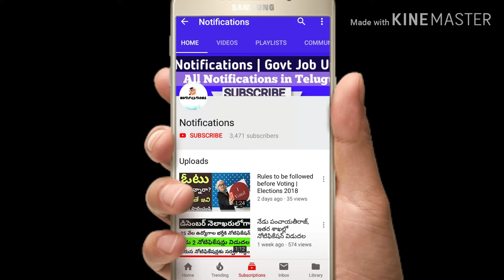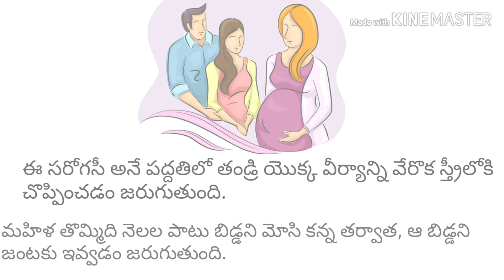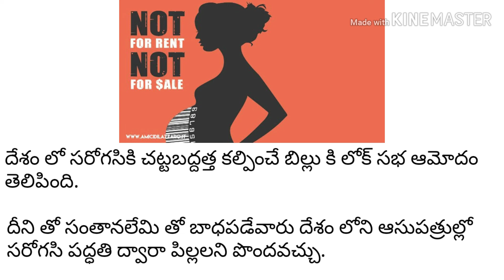అద్దె గర్భం దాల్చటం తప్పేమి కాదు, కేంద్రం లో బిల్లు ఆమోదం